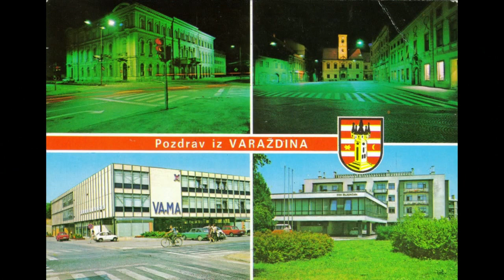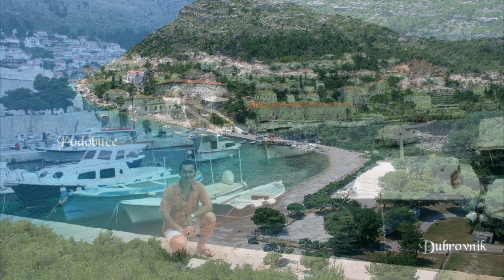Good Morning Chorwacja